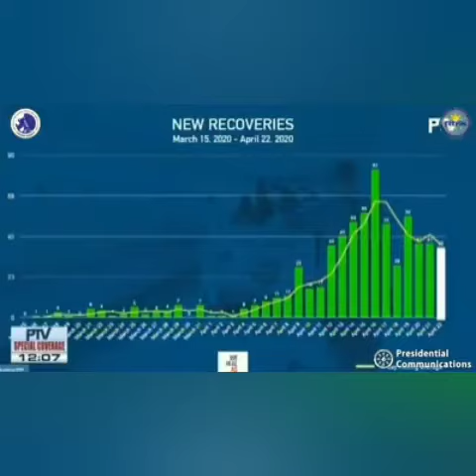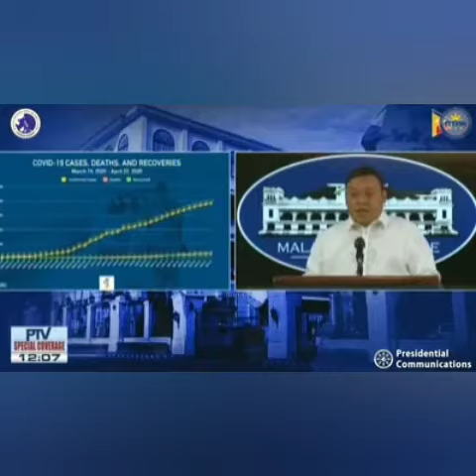Enhanced Community Quarantine works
Tinalakay ni spokesperson Sec.Harry Roque jr. mga positibong epekto ng pagpapatupad ng ECQ